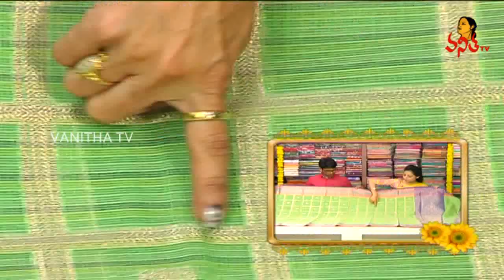Beautiful Bridal Collections of Kanchi Organza & Pure Rajasthani Silk Sarees | Manoharam | VanithaTV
Beautiful Bridal Collections of Kanchi Organza and Pure Rajasthani Silk Sarees | Manoharam | Vanitha TV